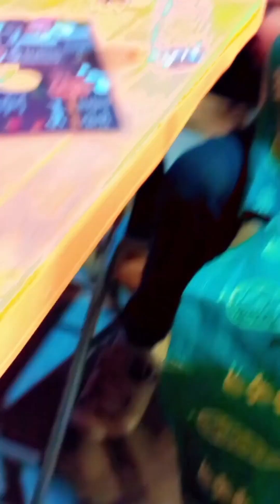Ajj banaya sarso ka saag🌾🌾|| yummy milk shake 😋